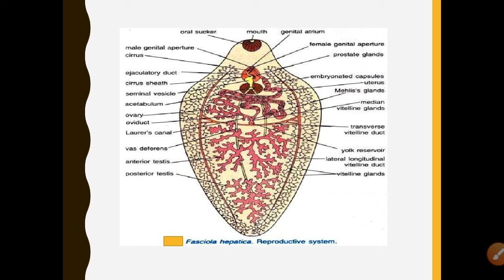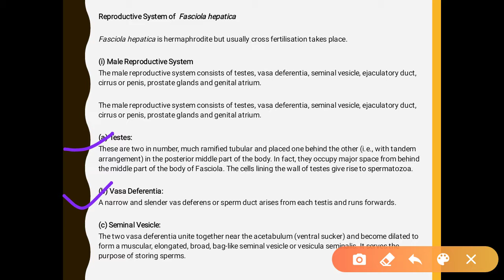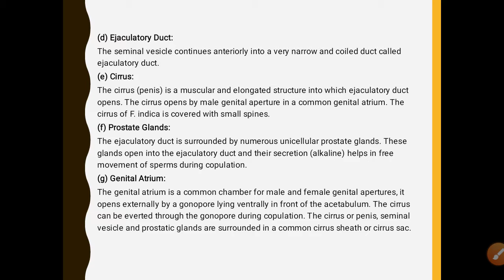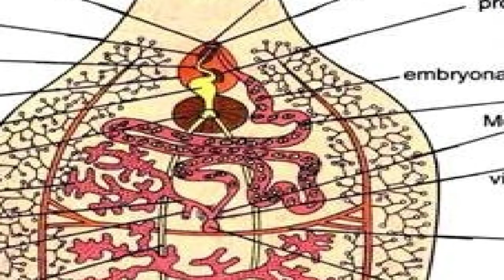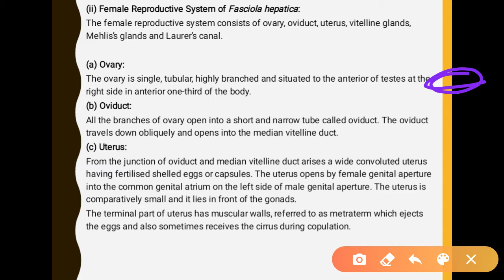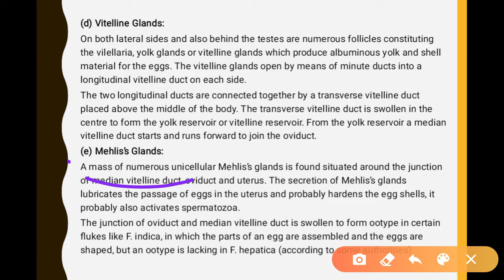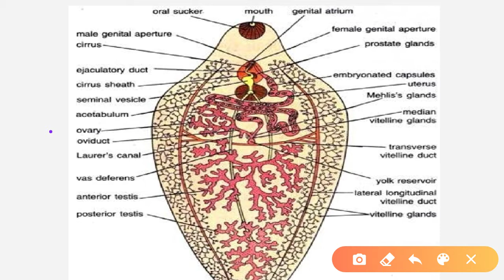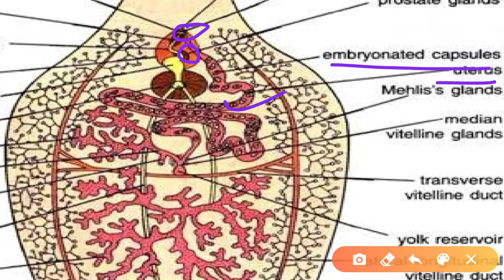Reproductive System of Liver fluke- Parasitology- English & Bengali Lecture guide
1. Male reproductive system
2.Female reproductive system